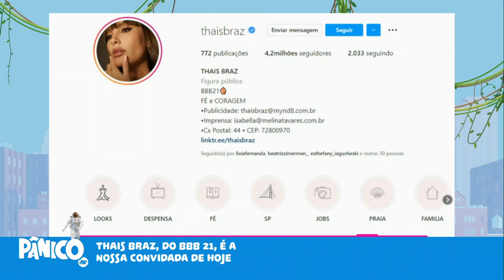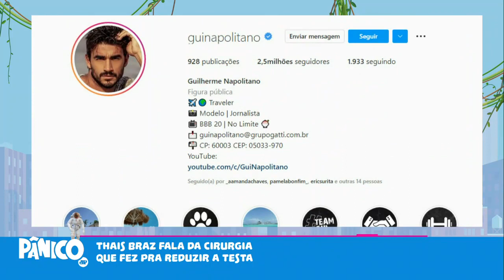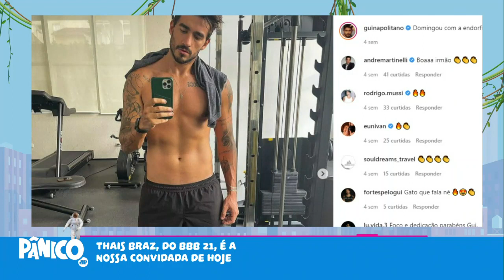ENCONTRO COM GUI NAPOLITANO FOI OBRA DO DESTINO OU OSSOS DO OFÍCIO DE EX-BBB? Thais Braz comenta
Thais Braz fala sobre a mudança de sua vida desde o BBB 21, tendo mudado para São Paulo e deixado a odontologia de lado para focar na carreira de influencer, e fala sobre a relação que tem iniciado aos poucos com Gui Napolitano.